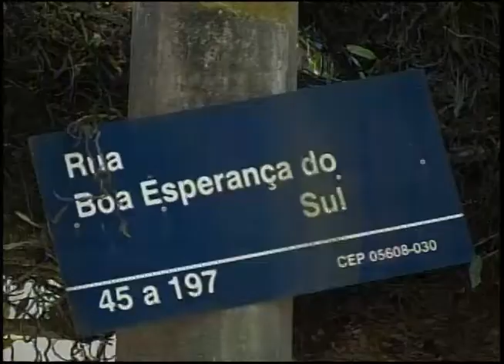Repórter Brasil (noite) - Quadro Identidade Brasileira mostra vida de Paulo Nogueira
O biólogo e ambientalista foi pioneiro em difundir o conceito de "desenvolvimento sustentável" no Brasil e na criação de estações ecológicas e áreas de proteção ambiental.